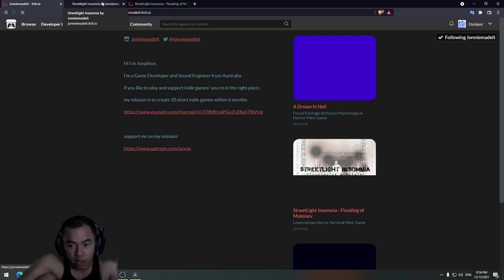Game mang phong cách rất Miami thập niên 80 - Game kinh dị ngắn - A Dream in Hell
Tên game : A Dream in Hell

Mình dạo này ko stream nữa đâu đừng hỏi nhé XD Music by: Can't Stop Won't Stop - Scrape The Sky (feat. Fresh Big Mouf)